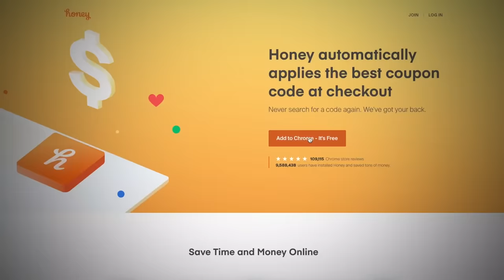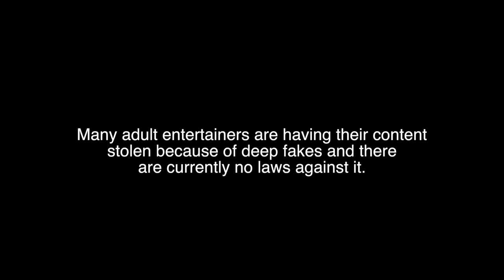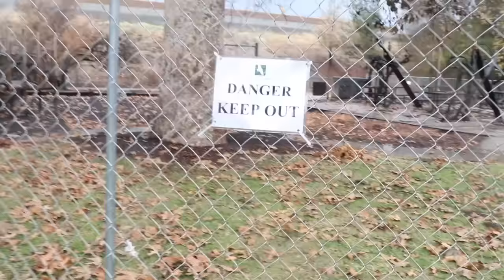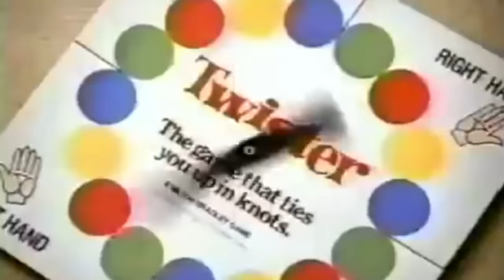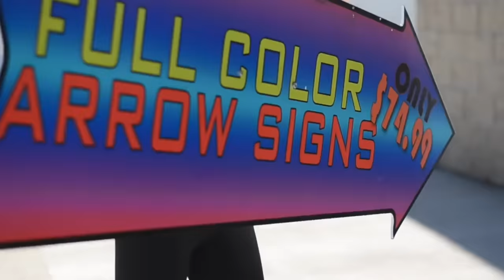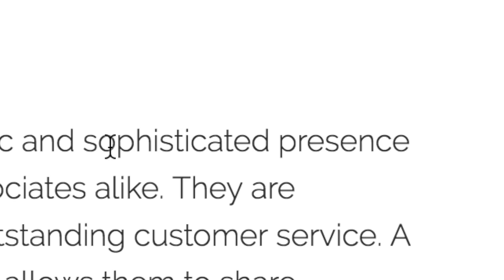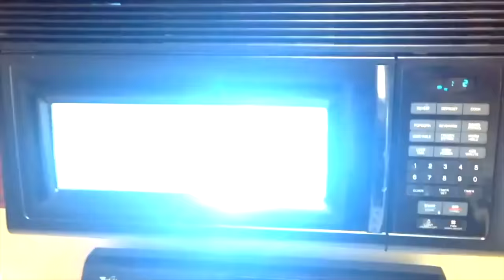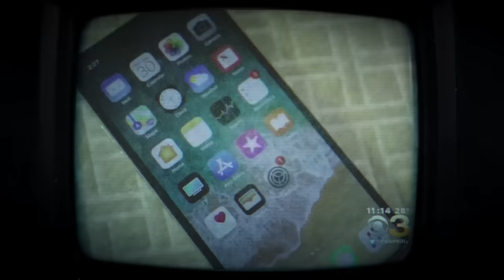Conspiracy Theories with Shane Dawson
Add Honey for FREE You can use Honey to save money at Amazon, Sephora, Forever 21, ASOS Urban Outfitters and more!

Help the victims of the California Fires
Red Cross
 text the word CAWILDFIRES to 90999 to make a $10 donation
Northern CA Go Fund Me Campaigns

Special thanks to all the creators of these videos!

Music.ly - shanedawsonsucks